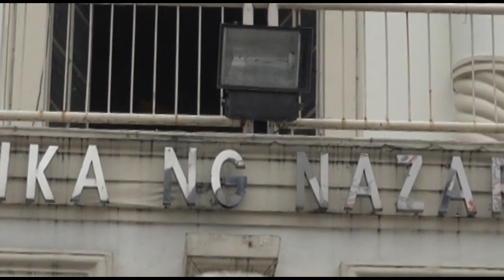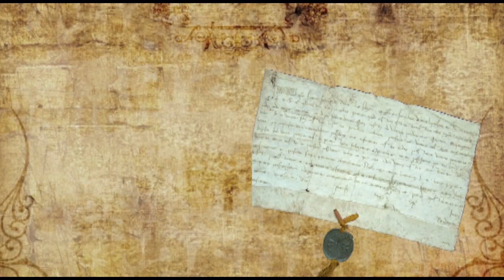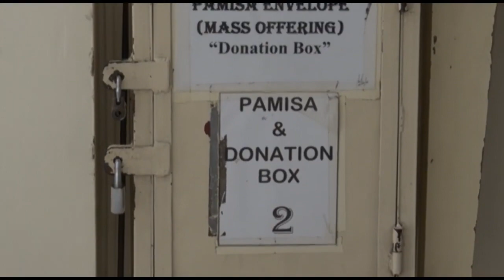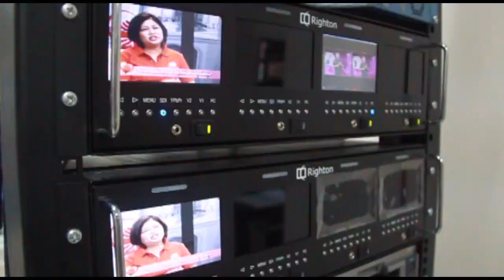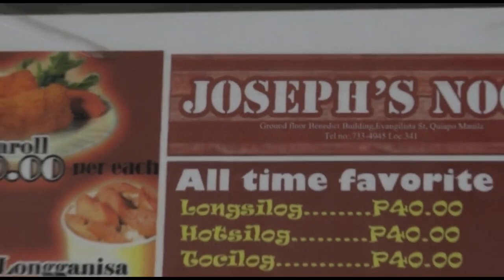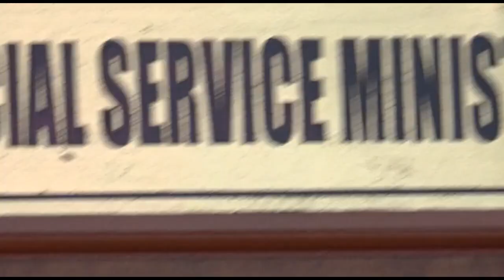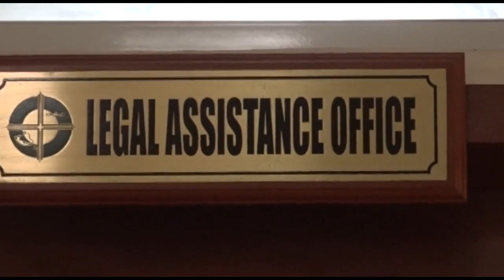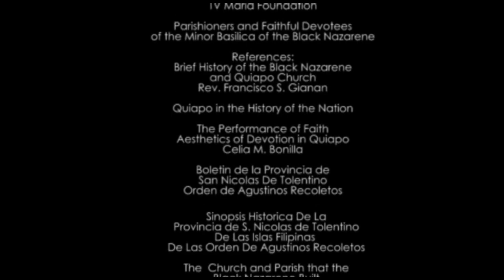Quiapo Church History, Parish Offices and Ministries